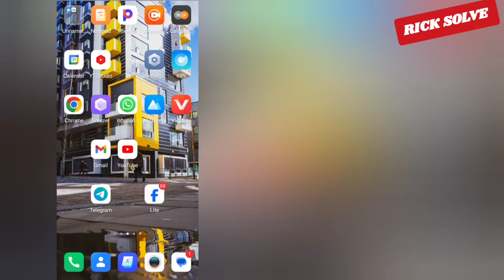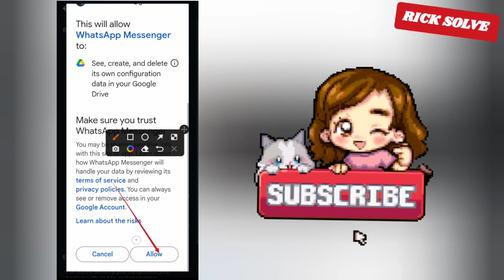how to change gmail account link to your whatsapp account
change gmail account link to your whatsapp account